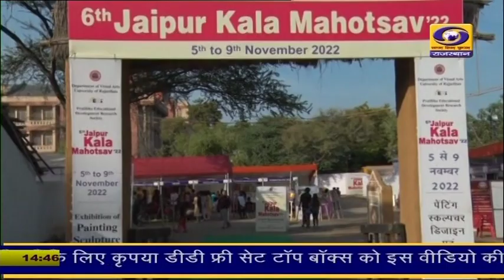जयपुर के जेकेके में कला महोत्सव के दूसरे दिन देखने आए लोगो में उत्साह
जयपुर कला महोत्सव के दूसरे दिन कल जवाहर कला केन्द्र में विभिन्न कलाकारों की कलाकृत्तियों को देखने के लिए लोगों में उत्साह नजर आया ।